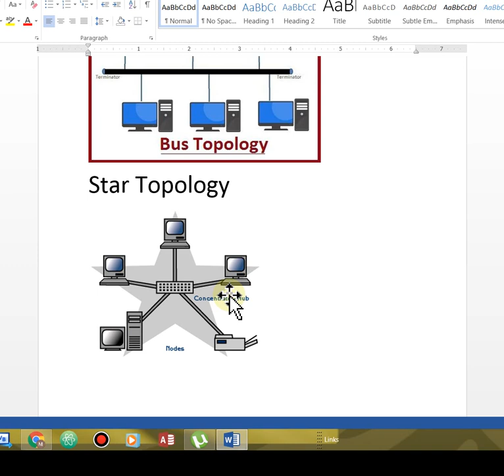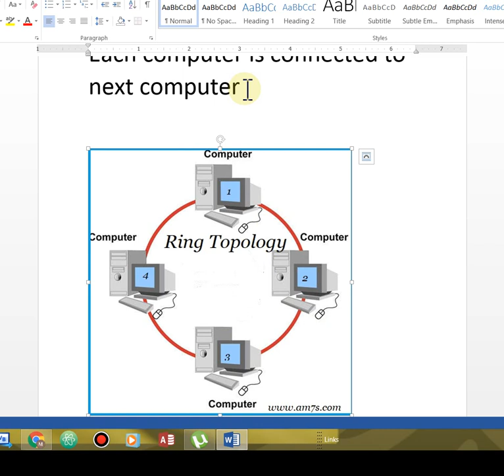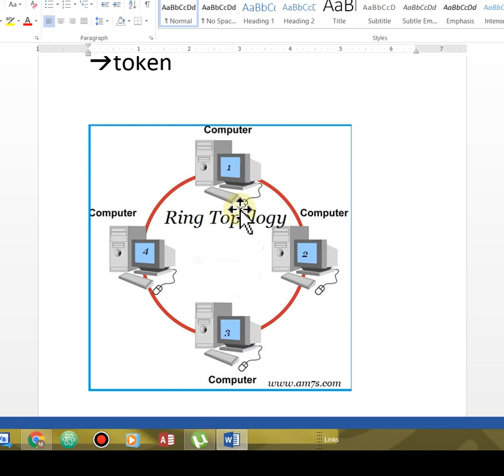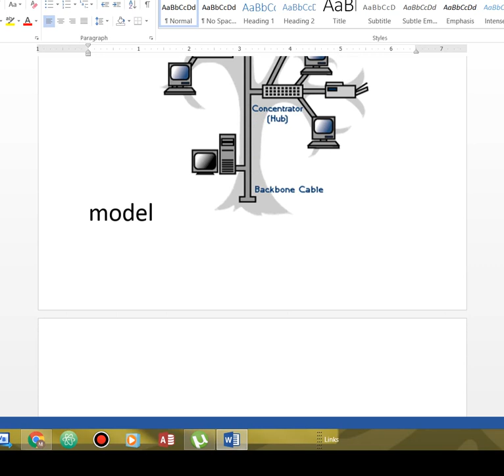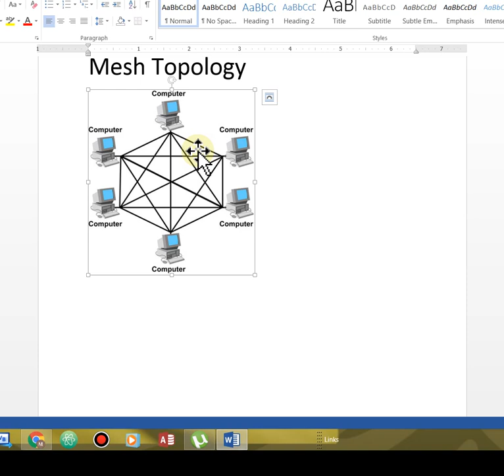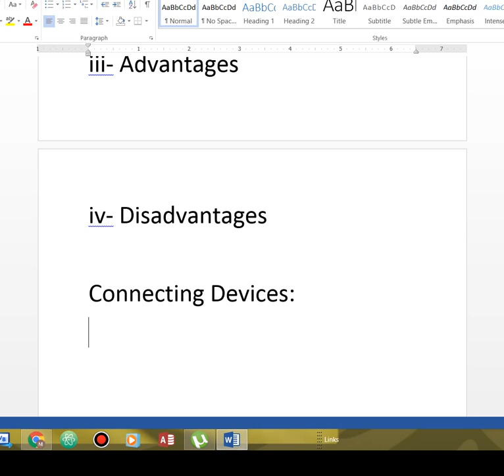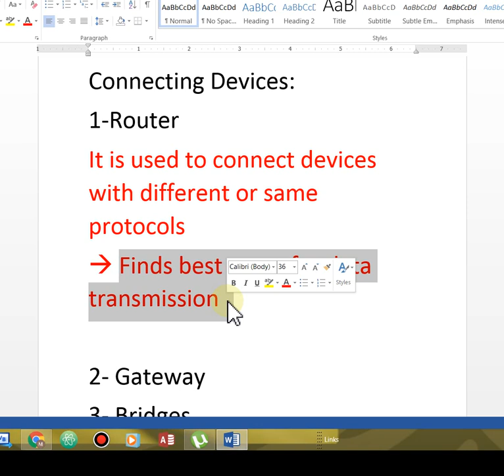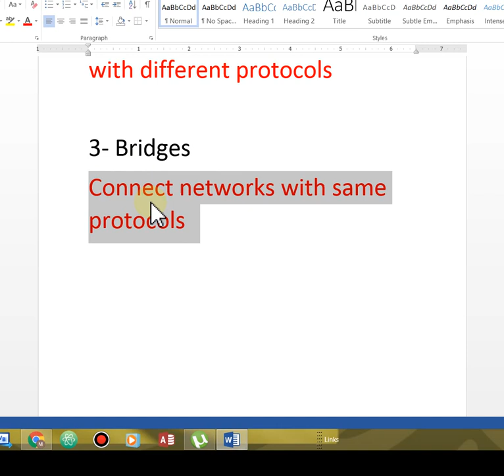Lecture#7 Network Topology Part 3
ring Topology, Star Topology, Mesh Topology, Router, Gateway, Bridges